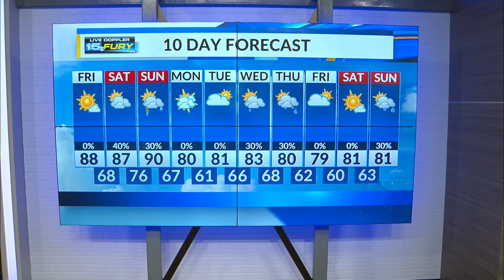Friday Morning Forecast Update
Another tolerable humidity day